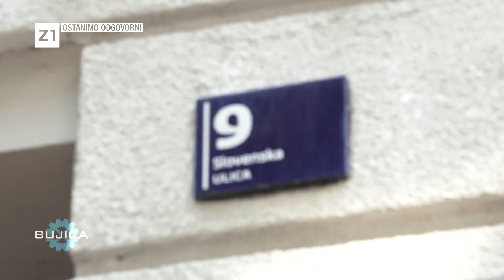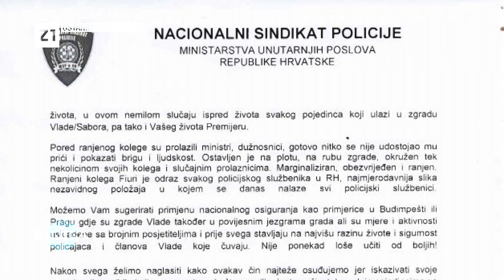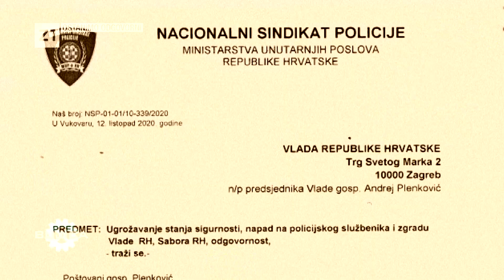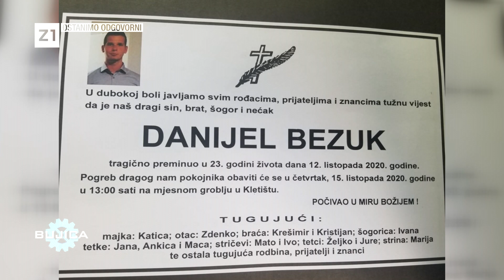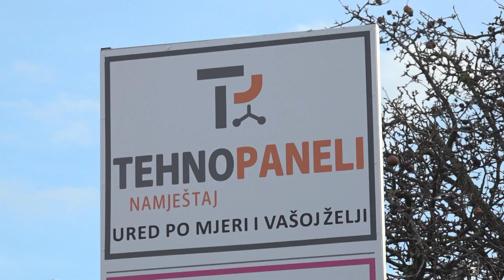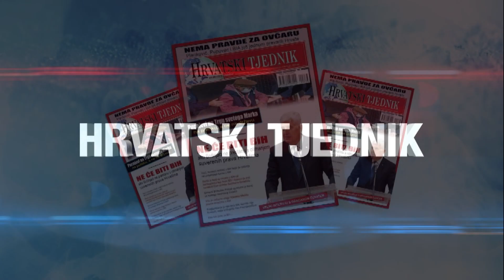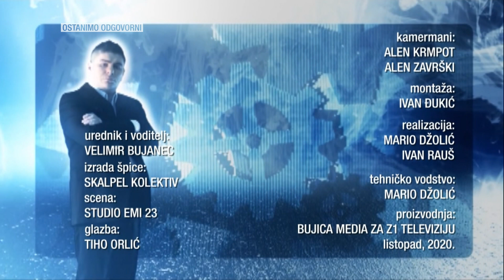BUJICA 14.10.2020. MARKOV TRG - Damir Markuš o Bezukovim motivima! Gosti: Z. Gregurić i S. Mlinarić!